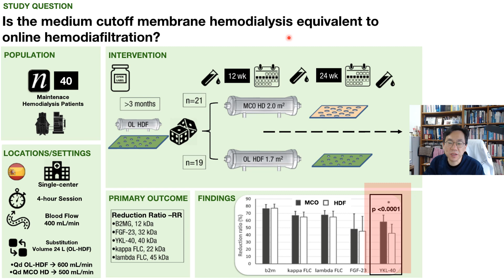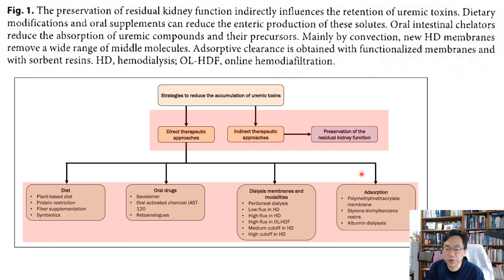215.[20230323]Rationale for a New Classification of Solutes of lnterest in CKD and HD